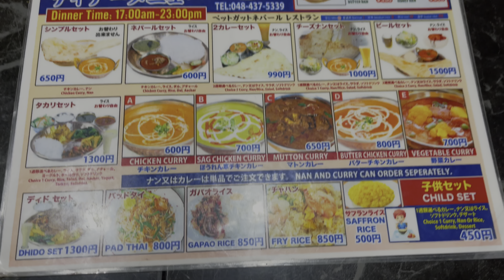【食べ放題500円定食！】赤字覚悟の川口市で1番安くて1番美味しいダルバード！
埼玉県川口市西川口1-29-19にある「ベットガット」さんに行ってきました。
西川口駅から徒歩約3分にあるネパール料理屋さんです。
ダルバード500円、スープモモ650円、オールドダルバール490円などを注文。
川口市で最安値のダルバードはコクのあるチキンカレーや豆スープとタイ米が相性抜群で絶品でした！
スープモモは辛口の水餃子という感じで後味のパクチー風味が美味しかったです。
オールドダルバールというウイスキーが強かったですが最高でした！
ダルバードは赤字覚悟のおかわり自由ですがビールなんかと一緒に頼んでいただけると有り難いとのことです。
明るくクール店主でした！
機会がございましたら是非。

【ベットガット】

ZONO（ぞの）